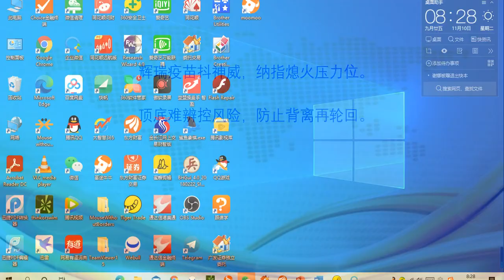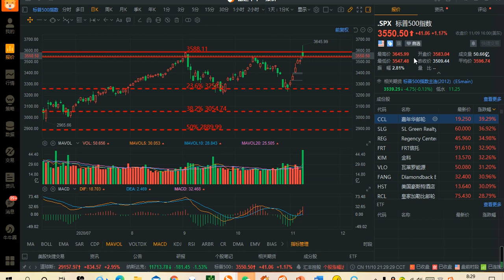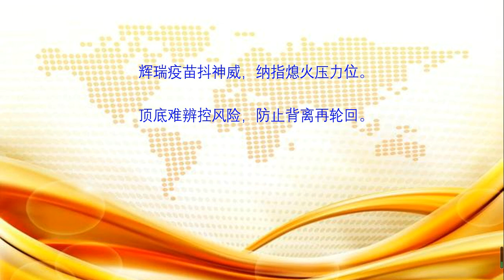主题：辉瑞疫苗抖神威，纳指熄火压力位。顶底难辨控风险，防止背离再轮回。